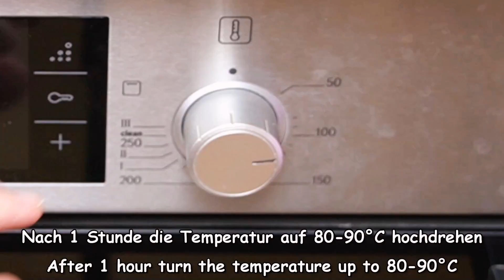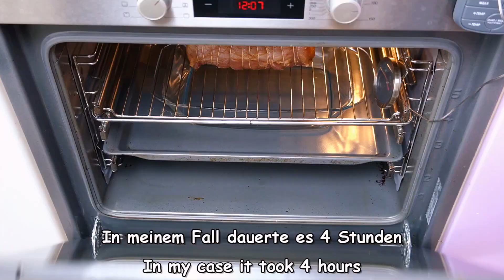Wurst kaufe ich nicht mehr. Jeder kann leckeres Fleisch statt Wurst machen #140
Es ist sehr einfach, zu Hause einen leckeren Schinken zu machen. Man nehme ein gutes Stück Schweinelende, die richtige Menge Salz und Gewürze und schon hat man ein viel besseres Fleisch, als man im Laden bekommt. Es ist leicht und einfach zuzubereiten und sehr schmackhaft.

Zutaten:
1kg Schweinelende
Pro 1 kg Fleisch 100 ml Wasser verwenden
Pro 100ml Wasser:
10g Kochsalz und 10g Nitritsalz (0,6%)

¼ Teelöffel Knoblauchpulver
¼ Teelöffel Koriander
1/4 Teelöffel Muskatnuss
¼ Teelöffel schwarzer Pfeffer
¼ Teelöffel Paprika

1) Ober-/Unterhitze + Umluft, 50°С
1 Stunde lang bei 50°С garen
2) Nach 1 Stunde die Temperatur auf 80-90°C hochdrehen
Kochendes Wasser in die Pfanne unter das Fleisch gießen (Fügen Sie bei Bedarf kochendes Wasser hinzu)
Backen, bis das Fleisch innen 68-72° C erreicht
Bei Zimmertemperatur abkühlen lassen und in den Kühlschrank stellen

Guten Appetit!